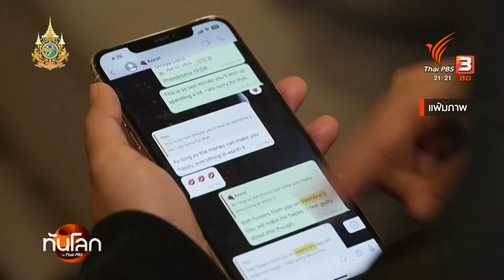สิงคโปร์เสนอระงับบัญชีเหยื่อหลอกลวงทางไซเบอร์ | ทันโลก กับ Thai PBS | 12 พ.ย. 2567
ปัญหาการหลอกลวงผ่านช่องทางออนไลน์เป็นเรื่องที่แก้ไม่ตกของหลายประเทศ สิงคโปร์อาจกลายเป็นชาติแรกของโลกที่ให้อำนาจตำรวจในการระงับบัญชีเหยื่อที่ไม่ยอมหยุดโอนเงินให้มิจฉาชีพ